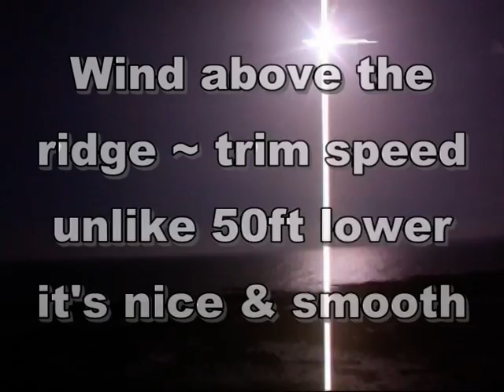Ridge & Cliff paragliding playtime 18th March 2009 part 1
Wind finally 'switching on' SW 15-20kts, Ridge & Cliff paragliding playtime 18th March 2009 (part 1)